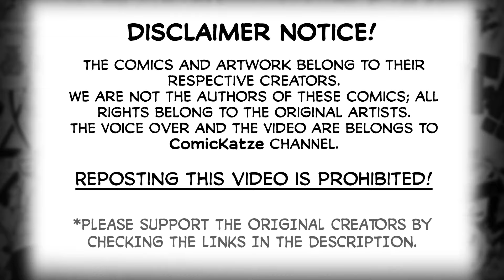A Big Scoop | Tomboy Childhood Friend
A Big Scoop
tomboy childhood friend

Artist: Nesz (Twitter)

Voice Actor: br1dgemaster
Voice Actress: jellylovexd